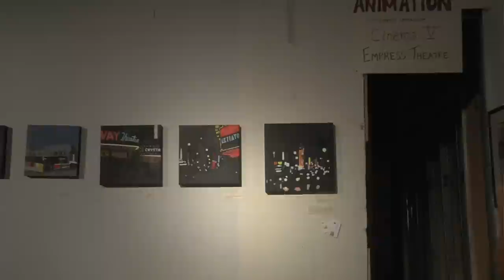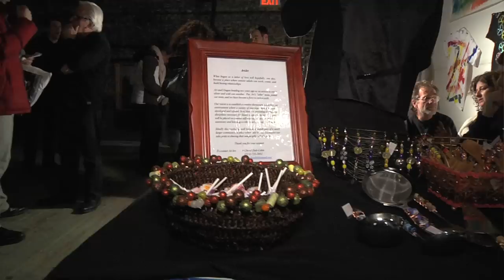Griffintown cultural corridor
Residents of Montreal's Griffintown, an area south of downtown separated from Old Montreal by a towering expressway, hope to turn their historic community into a destination of the arts. On Nuit Blanche, the evening of Feb. 26, Griffintown came alive with an arts showcase known as the cultural corridor. According to Griffintown residents Judith Bauer and Harvey Lev, the purpose of the event was to revive a part of the city threatened by two major redevelopment projects.